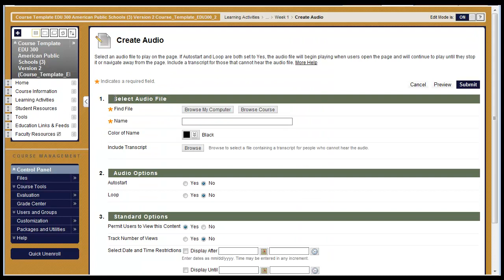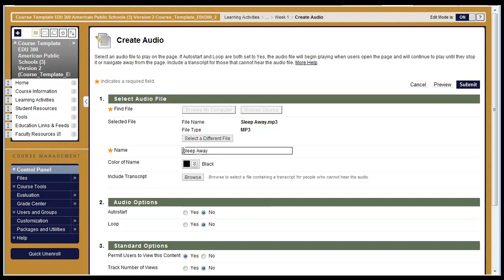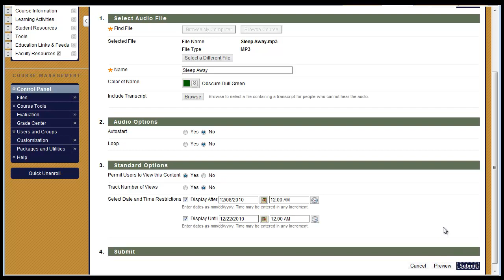Bb How to Upload an Audio File from Your Computer